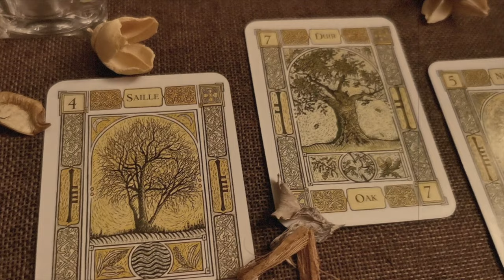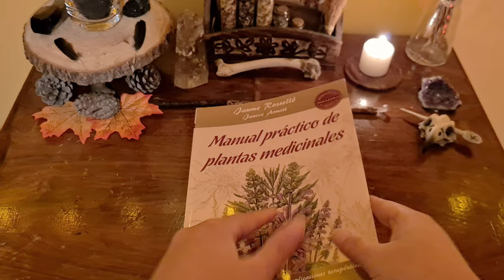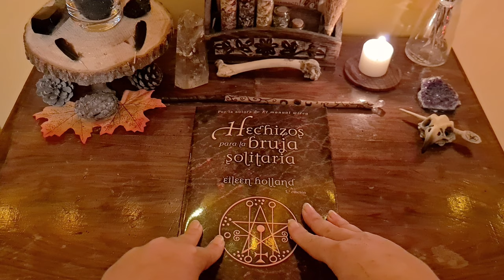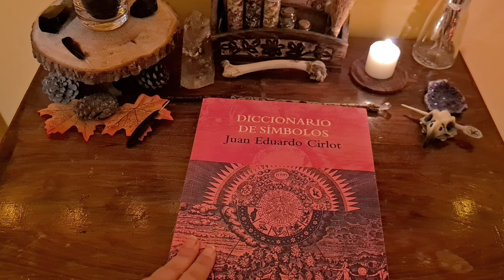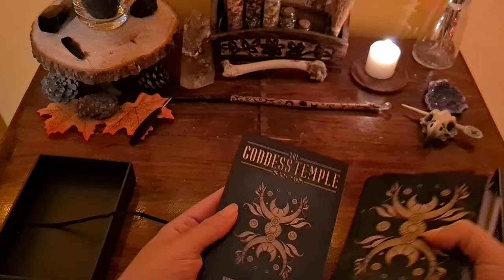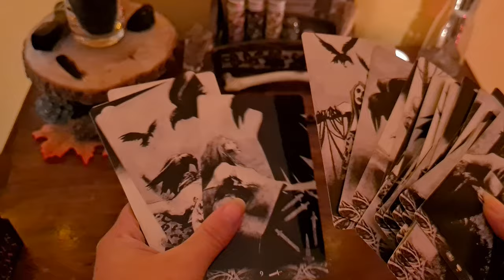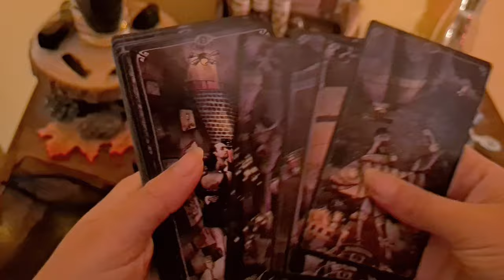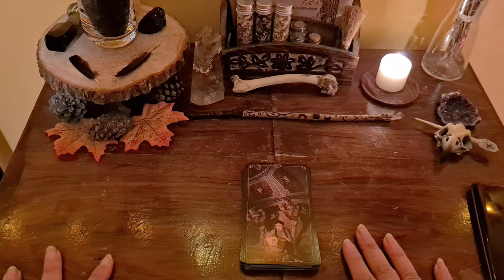UNBOXING: Regalos de YULE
Libros, tarot, oráculo y alguna cosita más.

Libros:
Manual práctico de plantas medicinales - Jaume Rosselló y Janice Armitt
Hechizos para la bruja solitaria - Eileen Holland
Despierta a las diosas que hay en ti: Sophie Bashford
Diccionario de símbolos - Juan Eduardo Cirlot

Oráculos:
The Goddess Temple - Sarah Perini y Elena Albanese
Murder of Crows tarot - Corrado Roi
Oracolarium - Andrea Aste

Grabado una tarde de luna creciente , a las 18.00 de la tarde con mucho cariño.
** Las opiniones son personales. Ningún autor o editorial me ha pagado para hacer este video.